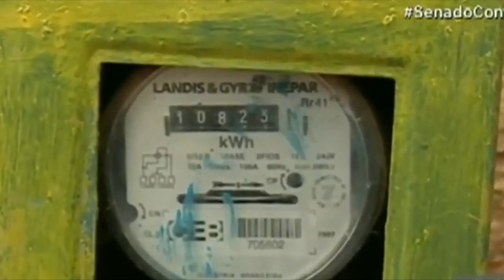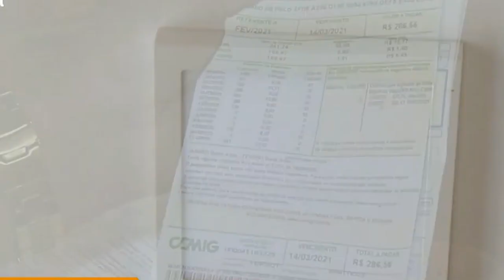ANEEL INFORMA QUE CONTA DE LUZ CONTINUARÁ SEM COBRANÇA DE TAXA EXTRA NO MÊS DE JUNHO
| BRASIL |